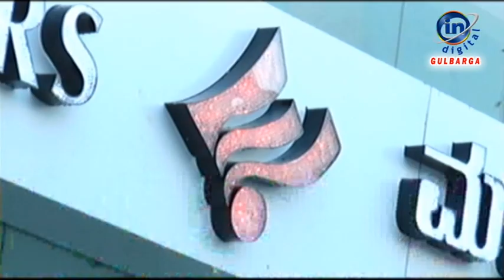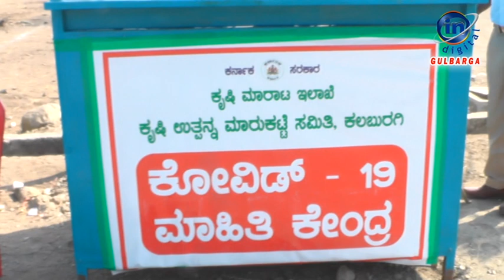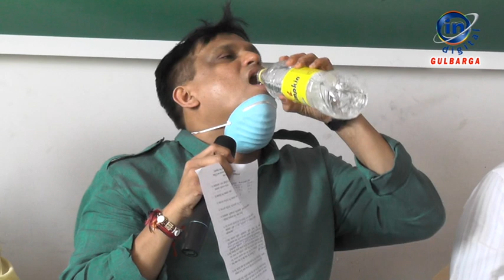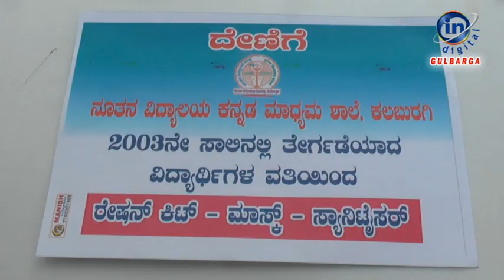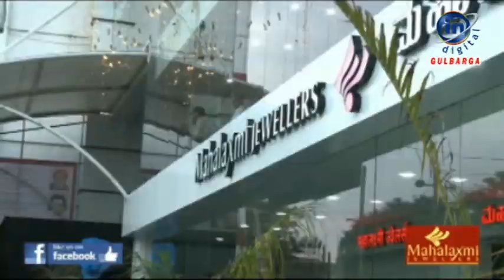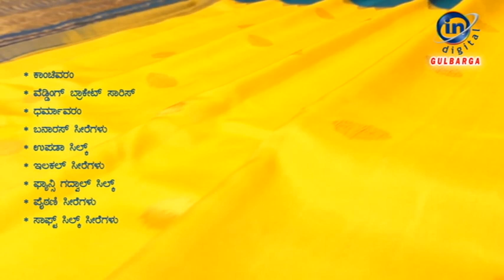IN GULBARGA NEWS 28 APR 2020